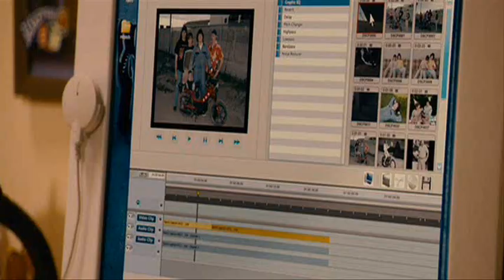Hot Rod music video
PLEASE COMMENT OR RATE

An amateur music video cut to the Andy Samberg 2007 starring vehicle Hot Rod, on DVD now. Also starring Isla Fisher (Wedding Crashers), Will Arnett (Blades of Glory), Ian McShane ("Deadwood"), and Chris Parnell ("Saturday Night Live").

The music is "Chelsea Dagger" by the Fratellis. Buy their album "Costello Music" on:
·Amazon.com for $9.98.
·iTunes for $11.99 with 2 bonus tracks.